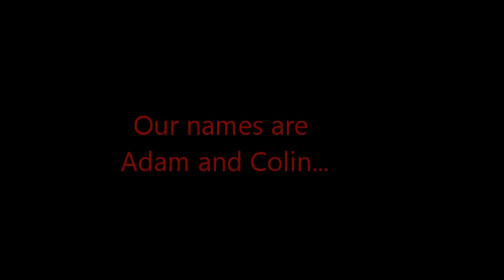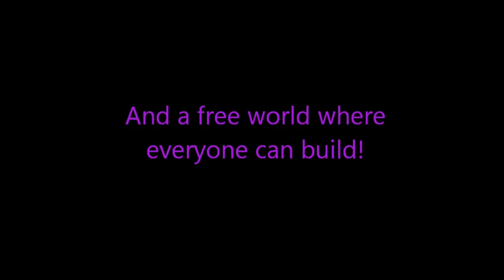Our Minecraft Server :D